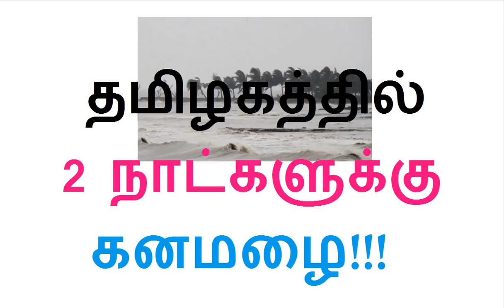தமிழகத்தில் 2 நாட்களுக்கு கனமழை எச்சரிக்கை! இந்திய வானிலை ஆய்வு மையம்!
தமிழகத்தில் 2 நாட்களுக்கு கனமழை எச்சரிக்கை! Tamil Nadu Rains News

இந்திய வானிலை ஆய்வு மையம் |Heavy RainTamilnadu